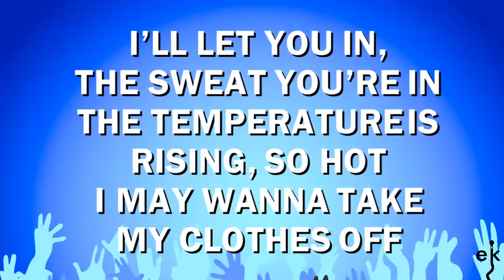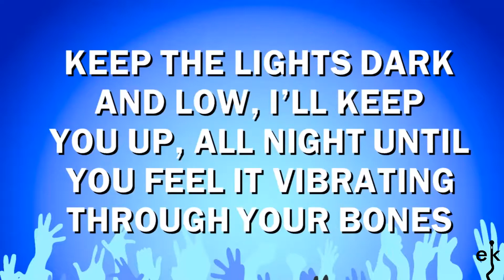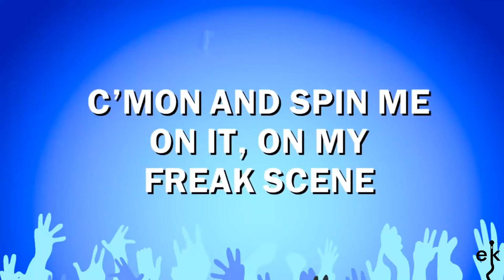Put The Needle On It - Dannii Minogue (Karaoke Version)